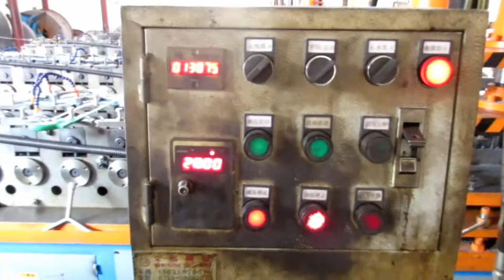China Import, China Quality Control: Soft Close and Push Open Ball Bearing Slides / Production 3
Soft Close and Push Open Ball Bearing Slides H37 and H45

Guías Correderas Telescópicas H37 y H45 Soft Close y Push Open